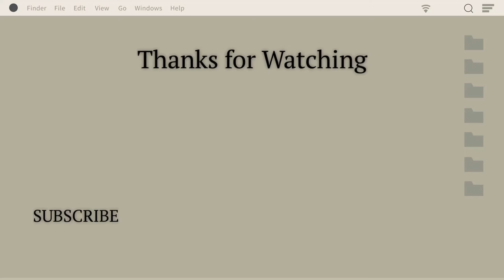HOW TO MAKE VEGETABLE APPE/APPAM AT HOME IN A VERY EASY WAY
HELLO FRIENDS TODAY IN THIS VIDEO WE WILL BE MAKING VEG APPE /APPAM AT HOME IN A VERY EASY WAY.

                                    INSTAGRAM-aryanlath18   MOSTLY ACTIVE ON INSTA